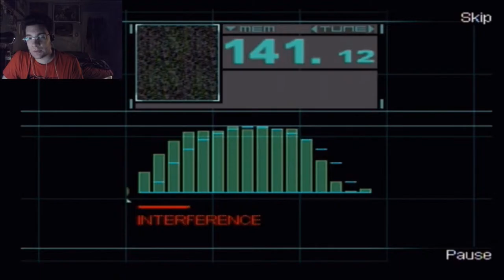Metal Gear Solid Mobile Part 4 - The NON-CO-OPerators